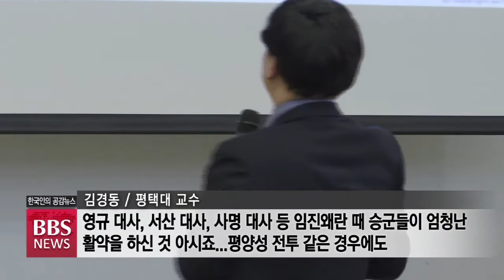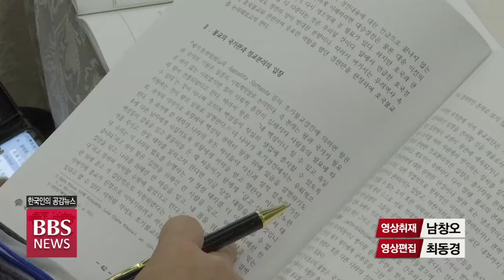[BBS뉴스] 군불총 19주년 법회 '호국불교 참 의미 되새기겠다'